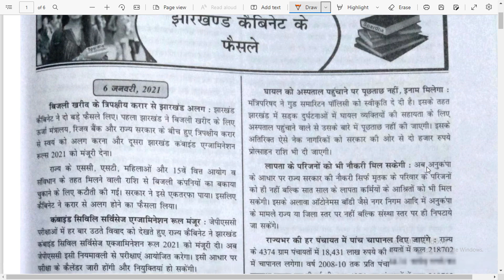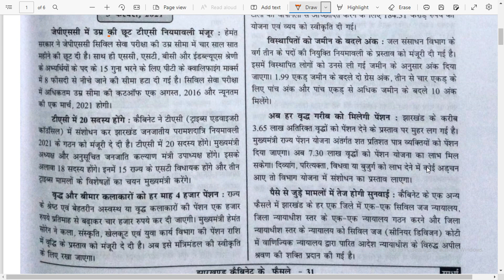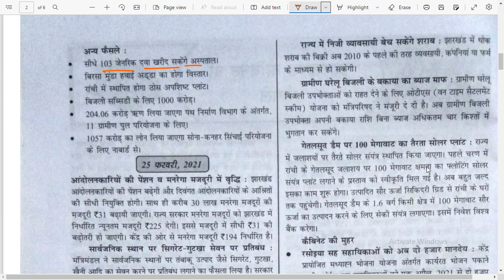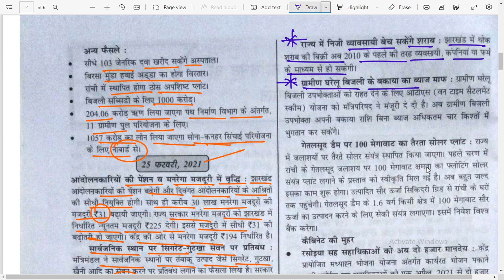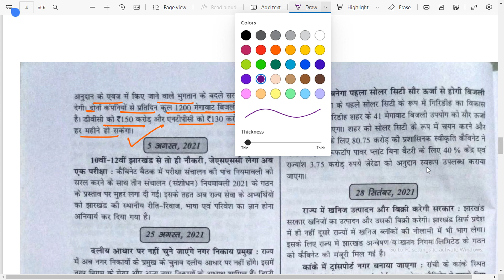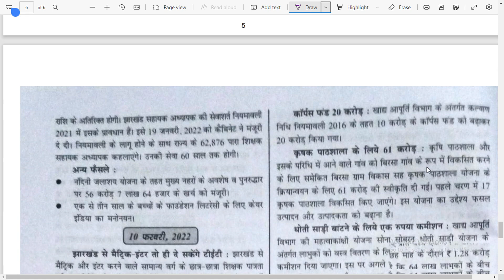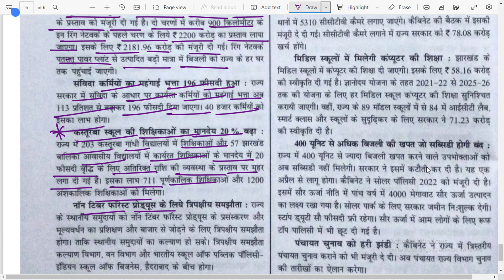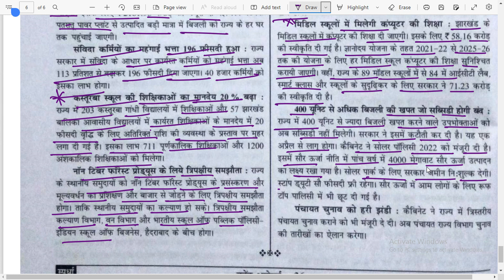JSSC CGL || झारखण्ड कैबिनेट के फैसले 2021-22|| jharkhand cabinet ministers jharkhand current affairs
jharkhand current affairs for ssc cgl

jharkhand current affairs for ssc cgl 2022

jharkhand current news

jharkhand current affairs january 2022

jharkhand current affairs 2022 today

jharkhand cabinet minister 2022

jharkhand cabinet minister

jharkhand cabinet minister 2021

jharkhand cabinet minister name

jharkhand cabinet minister in hindi